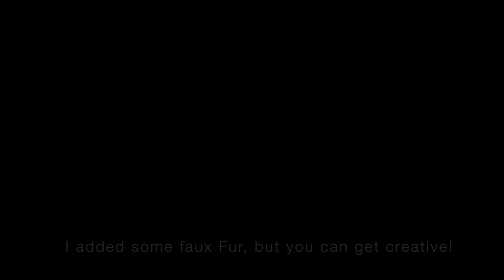Spiral Hood with Peplum - Black Velvet Witches Costume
If you love magical costumes then this is the tutorial for you! Ill show you how to make a hood with a peplum and a large spiral. I paired it with a fur cuff, a black velvet coat and a long red medieval dress. Enjoy! xx